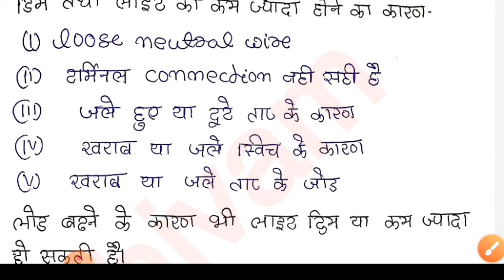Maintenance | IMRE 6th semester | polytechnic 6th semester IMRE | Location of faults using Meggar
Hello Everyone

♂ Join our whatsapp group (6th sem )

◆ Chapter -3 Maintenance (Syllabus ) ◆

Types of maintenance, maintenance schedules, procedures
Maintenance of Transmission and Distribution System
Authorized persons, danger notice, caution notice, permit to work, arranging of
shutdowns personally, temporary earthing, cancellation of permit and
restoration of supply.
Patrolling and visual inspection oflines points to be noted during patrolling
from ground; special inspections and night inspections;
Location of faults using Meggar, effect of open or loose neutral connections,
provision of proper fuses on service ines and their effect on system, causes of
dim and flickering lights.
Maintenance of Distribution Transformers
Transformer maintenance and points to be attended to in respect of various
items of equipment
Checking of insulation resistance, transformer oil level and BDV test of oil,
measurement of earth resistance
Maintenance of Grid Substations
Checking and maintenance of busbars, isolating switches, HT/LT circuit
breakers, LT switches.
Power transformers
Maintenance of Motors

Related search : installation maintenance and repair of electrical equipment notes, installation maintenance and repair of electrical equipment pdf, installation maintenance and repair of electrical equipment syllabus, installation maintenance and repair of electrical equipment mcq, installation maintenance and repair of electrical equipment in hindi, installation maintenance and repair of electrical equipment lecture, installation maintenance and repair of electrical equipment, Polytechnic 6th semester imre, IMRE 6th semester, Diploma 6th semester , Maintenance IMRE ,